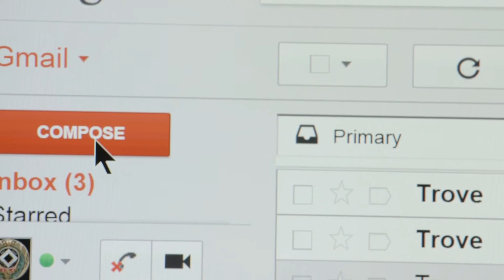Inglis: The Journey to Person-Centered Care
Inglis has started on a major transformation  - away from traditional, institutional nursing home care units - to an atmosphere more like home.  Nursing units have become neighborhoods, unit managers have become Clinical Leaders - who partner with Neighborhood Life Leaders to lead the transformation.  Together, they focus on not only the clinical but the social enrichment for those who live at Inglis. This video was shown at the 15th Annual Inglis Golf Outing - June 13, 2016.